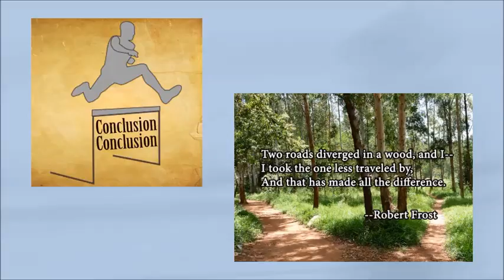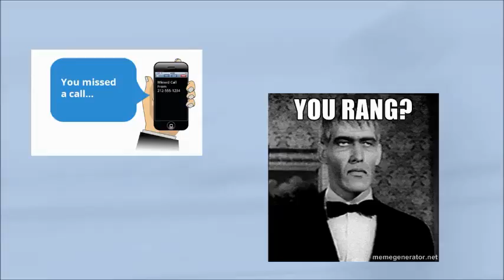Are you Paying Attention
Communication skills require us to intentionally listen